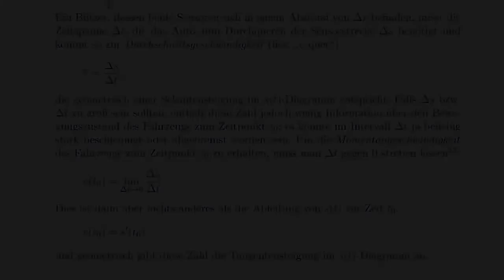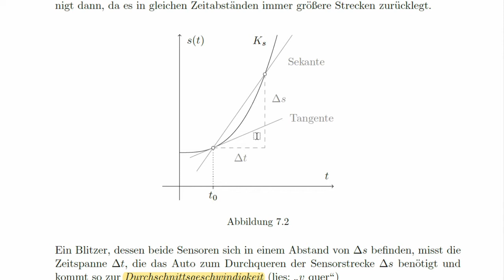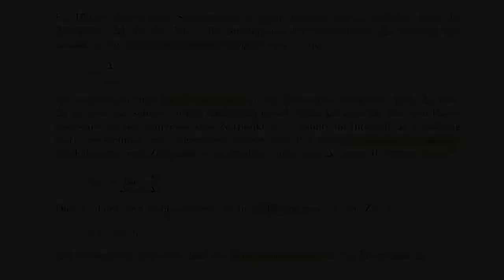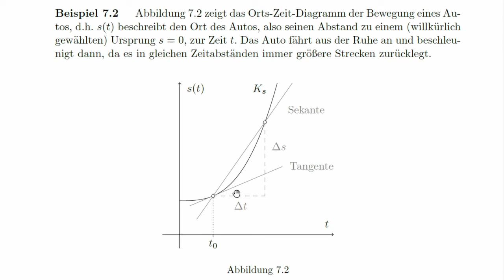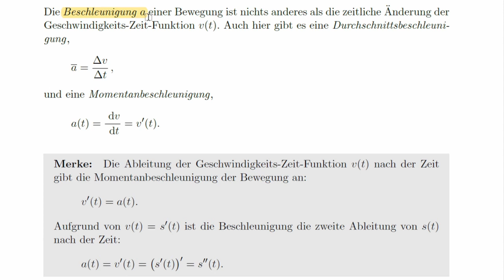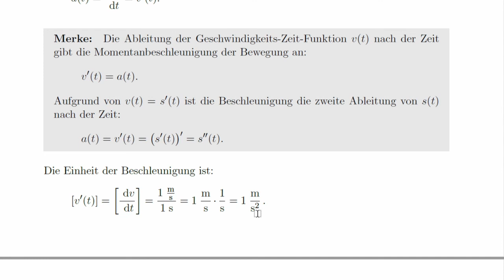Mathe 10 / Video 7.2 a): Bewegungsaufgaben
(Momentan-)Geschwindigkeit als Ableitung des s(t)-Gesetzes und (Momentan-)Beschleunigung als zweite Ableitung desselben werden erklärt.

Die Seiten stammen aus dem Buch

(Hinweis: Am Verkauf des Buches verdiene ich ein Autorenhonorar.)
Die pdf-Datei ist erhältlich unter: